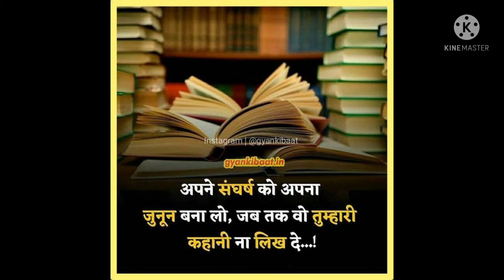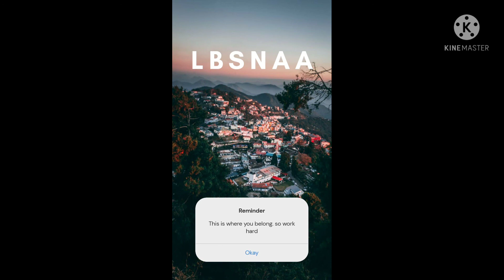lbsnaa ias ips motivation video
motivational video for upsc aspirants
upsc aspirants motivation
lbsnaa motivation